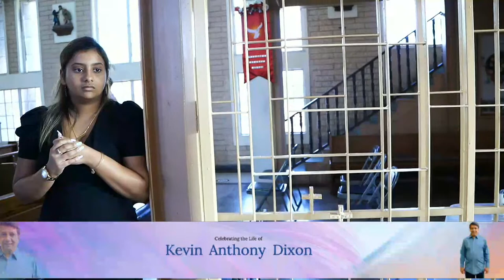Celebrating the Life of: Kevin Anthony Dixon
Entrusted to David Guide Funeral Services, Couva, Trinidad